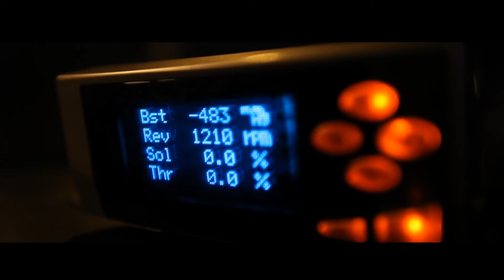Adrenaline Motorsport: Audi S4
Sound design for Audi promo from Poland. Track is "Run Life Sequence" c/o VideoHelper.